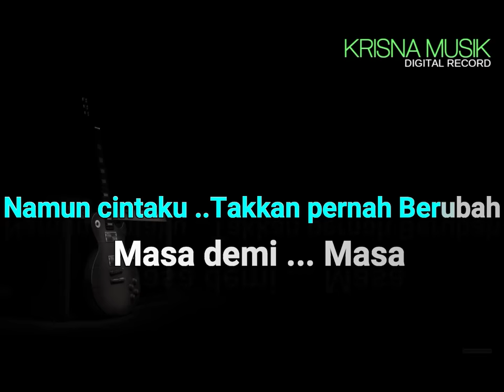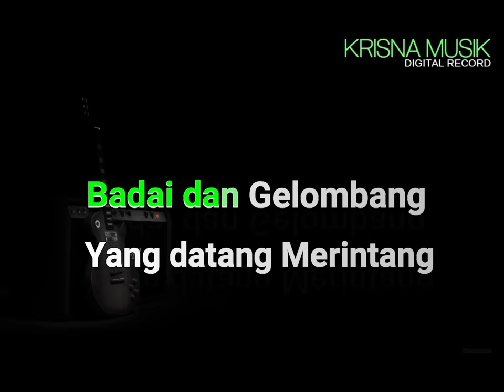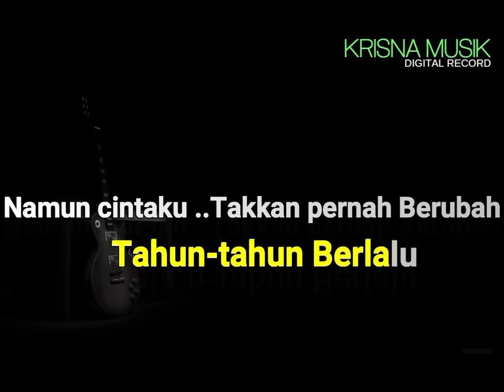BAHTERA CINTA KARAOKE DANGDUT ASLI ORIGINAL HD AUDIO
DANGDUT KARAOKE DUET ORIGINAL RHOMA IRAMA FEAT NOER HALIMAH
STYLE SAMPLING YAMAHA PSR S970